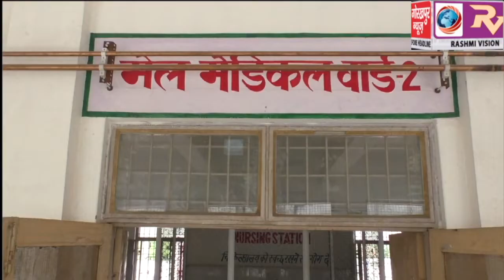एसपी ट्रैफिक पर होमगार्ड ने अभद्रता करने का लगाया आरोप ,एसपी ट्रैफिक ने कहा निराधार है आरोप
एसपी ट्रैफिक पर होमगार्ड ने अभद्रता करने का लगाया आरोप ,एसपी ट्रैफिक ने कहा निराधार है आरोप, विभागीय जांच कर होगी कार्रवाई